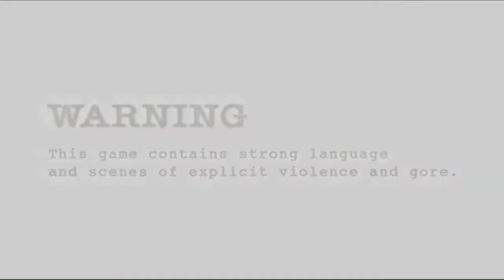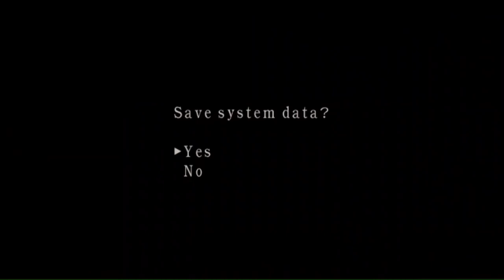Resident Evil 4 [2007] Assignment Leon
modded save data & massive capacity by - Me